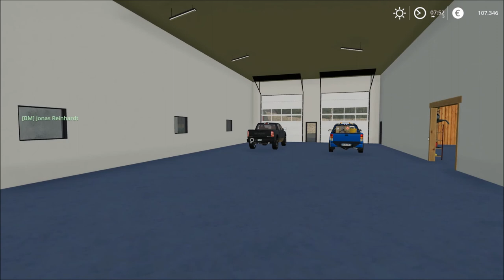#88 | Real Farming - LS19 meets Reality | Haferernte vom Lohnunternehmen | Farming Simulator 19